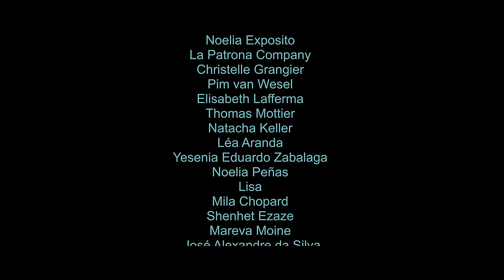Underwater - Award Winning Short Film 2022 4K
Après plus d'un an et demi de travail acharné je suis très heureux de vous présenter mon court-métrage Underwater en 4K qui a été tourné pendant ma troisième année de Bachelor en août 2021 🎊

•Synopsis•

Mara, une jeune fille introvertie qui a perdu son père Erik il y a plusieurs années, ne pratique plus la danse aquatique. Hantée par ses angoisses, Mara entre en conflit permanent avec sa petite sœur Lisa et sa mère Sandra qui essaie de refaire sa vie. À travers diverses disputes, cette-dernière est confrontée à sa peur et doit prendre une décision. Continuer de se morfondre ou essayer de tourner la page.

Version française sous-titrée en anglais, espagnol et français.

Merci aux personnes ayant contribué au crowdfunding et qui m'ont soutenu émotionnellement 🙏

Merci aux enseignants de la SAE Institute Genève pour leurs précieux conseils 🙏

Merci à toute mon équipe pour votre soutient, votre bienveillance et votre travail acharné 🙏

Réalisation et écriture du scénario : Nicolas Seguel (@nico_seguel / @seguelvisuals)
1ère assistante : Morgane Herbez (@morgane.000)
Directeur photographie : Tanguy Guinchard (@tanguy.guinchard/@tg_films.ch)
1er assistant cam & steadicamer : Charles Gastault (@charlesgasta)
Ingénieurs son : Jonathan Millar (@jo_mlllrrrr) & Steven Baldwin (@carbon14official)
Mixage son : Steven Baldwin (@carbon14official)
Maquilleuses : Sarah Giacomin (@sarah.gcn/@illusionsofsarah), Tifanny Noiset (@tiffanynoiset) & Selma Brique (@sisibibouche)
Scripte : Balthazar Verger (@balthazar_verger)
Directeur artistique : Maxime Perrin (@maximegperrin)
VFX : Kirhood (@the_kirhood) & Charlotte Martin
Community manager : Selma Brique (@sisibibouche)
Photographe : David Taborga (@davtaborga/@taborga_photographie)
Best boy : Luca Sartini
Régisseur général : Fabien Palais (@fabien_tscp)
Régisseur Flory Seguel (@floryseguel) et Daniel Seguel (@danielseguel13)

Merci aux actrices et aux acteurs pour votre patience et votre incroyable investissement 🙏

Fanny Baudet (@fannybaudet_), Louann Zalts (@lou_zalts), Isabelle-Hélène Bourquin (@isabellehelenebourquin), Claude Fiévet (@fievetclaude), Jérôme Brunel (@jay_meister), Rose Grosso (@rose_gr_13), Christian Dustour (@christiandustour), & Caroline Donzé (@supermamyblues)

Merci aux figurants pour votre aide🙏

Kenny Sbriglione (@tortaupe), Sonia Rodriguez (@rdrgzz_), Mareva Moine (@marevamoine), Shenhet Ezaze (@shenouchka), Davide Rao (@daviderao18), Cyan Huescar (@cyan.blackwd), Amandine Fasquel (@amaandine05), Giulia Righetti (@giulietta_liberta) & José Alexandre da Silva (@alex_10dop)

Merci à tous les festivals pour leur confiance et pour tous les prix 🙏

L'Instagram de Underwater pour rester au courant des résultats des festivals